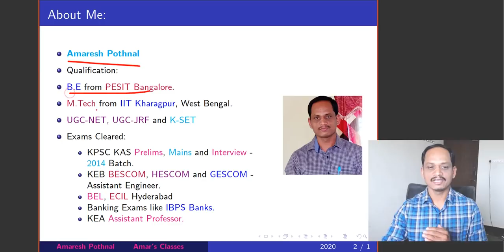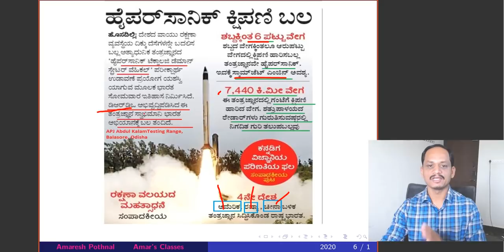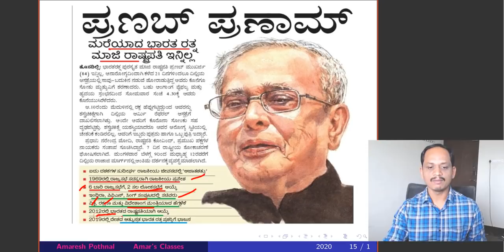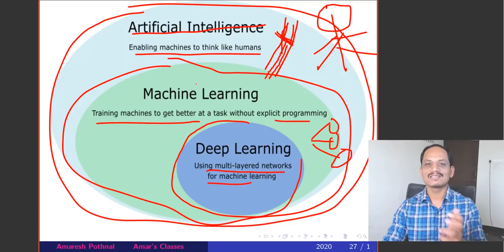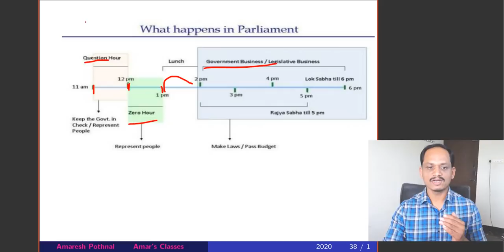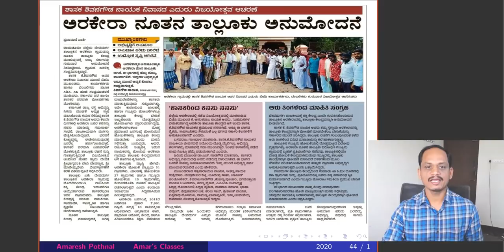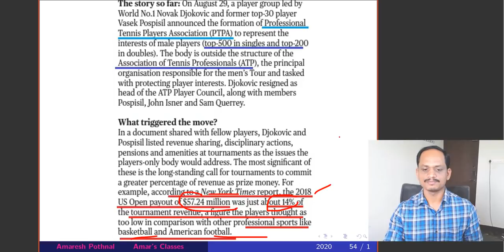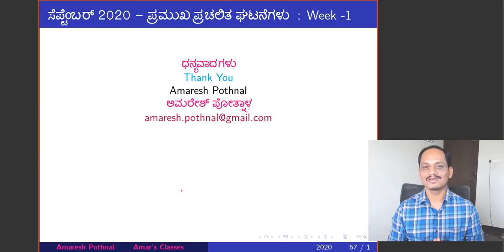September 2020 Current Affairs Discussion Week-1 | in Kannada | Amaresh Pothnal (IIT Kharagpur)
Current events of September 2020 are going to be very important in upcoming competitive exams like KAS, FDA, SDA, Sub Inspector, Police Constable etc.
After the removal of lock down in our state or country, many events are happening which are very essential for any candidate who is preparing for exams.
In this video I have discussed 20 important events occurred during First week of August 2020.

🕘Timestamps: Few Important Questions covered in this video
00:22- Amar's Classes Concern from the Aspirants
1:20 - Introduction to Amar's Classes and Amar's Strategy for Karnataka Competitive Exam Preparation